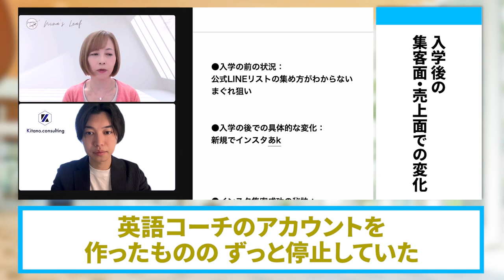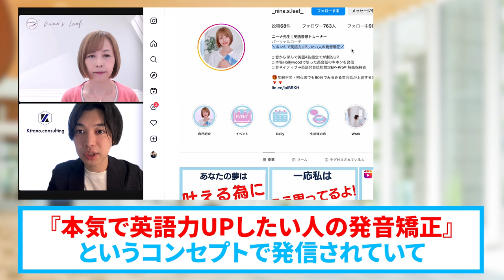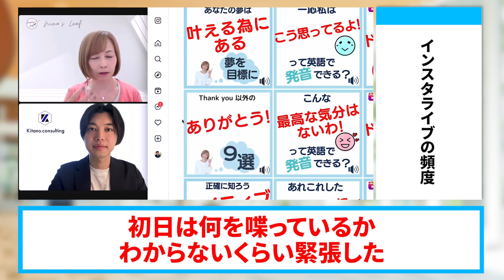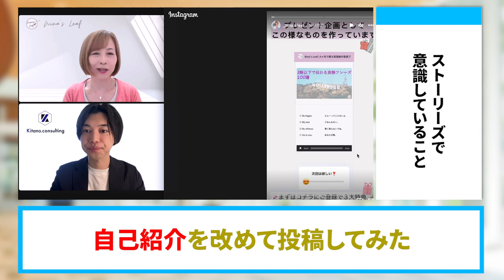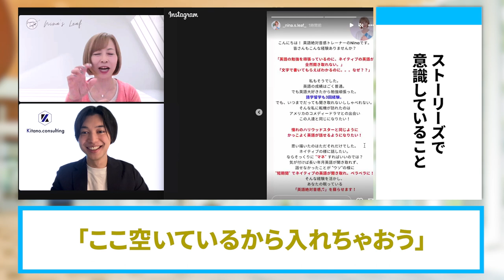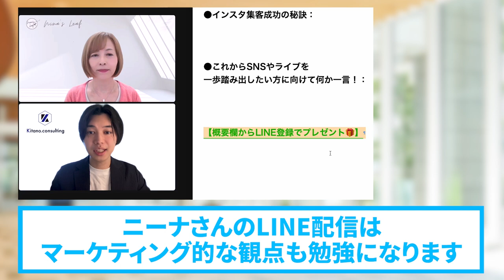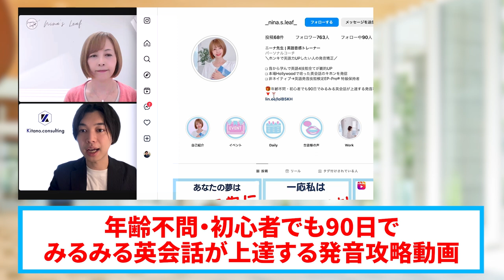英語コーチ・６０日で月商３９８０００円売り上げたインスタ集客術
（電子書籍）

　　  40000人以上の方が登録中！